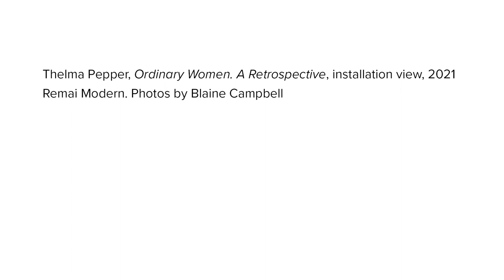Thelma Pepper: Ordinary Women. A Retrospective - Audio Guide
Listen to Sandra Fraser, Curator (Collections) and co-curator Leah Taylor discuss the exhibition Thelma Pepper: Ordinary Women. A Retrospective

This audio recording was produced in collaboration with Antenna Audio, Remai Modern's multimedia guide is complimentary for visitors and available online.